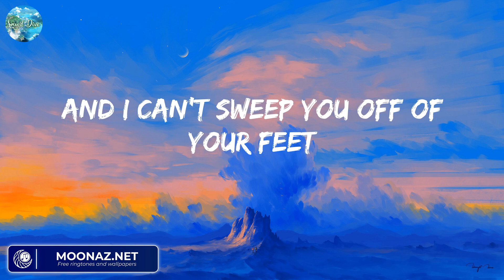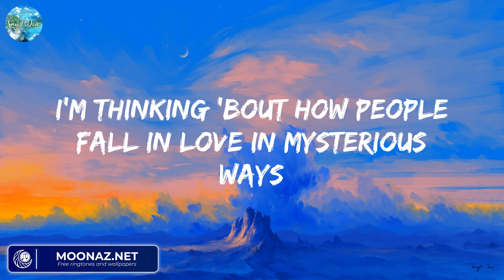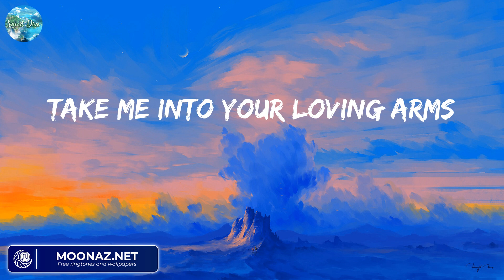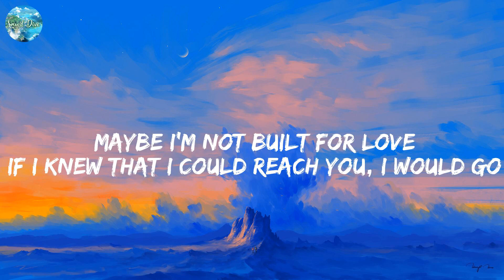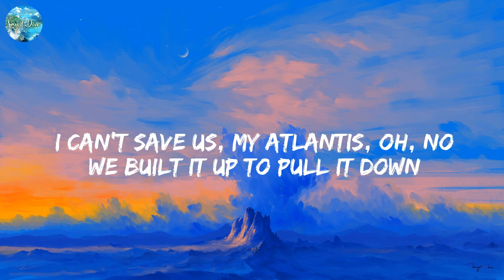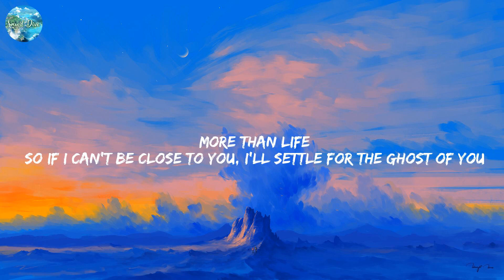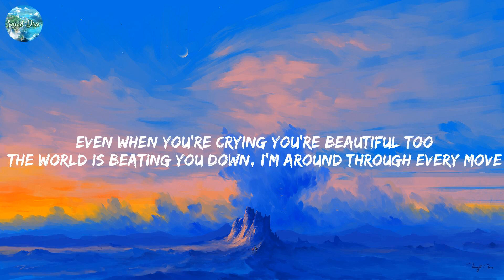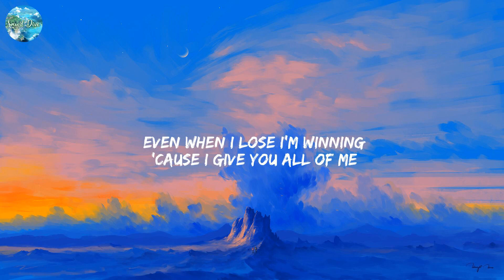Thinking out Loud - Ed Sheeran (Lyrics) Thinking out Loud, Atlantis, Ghost,....